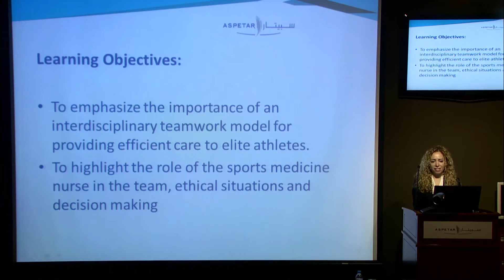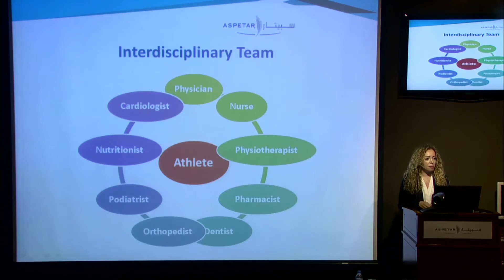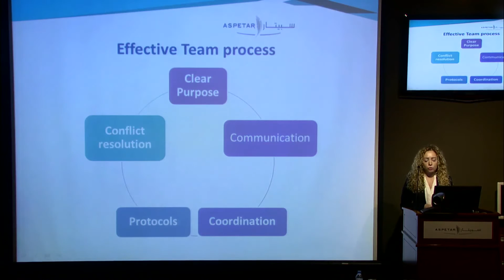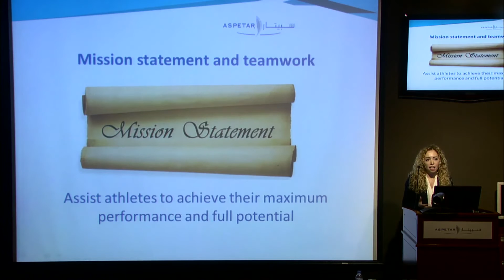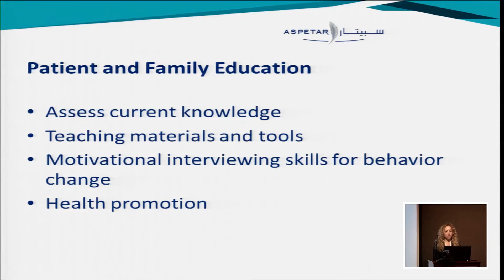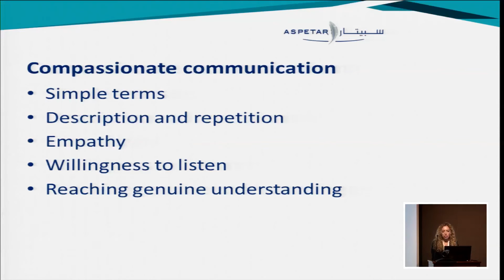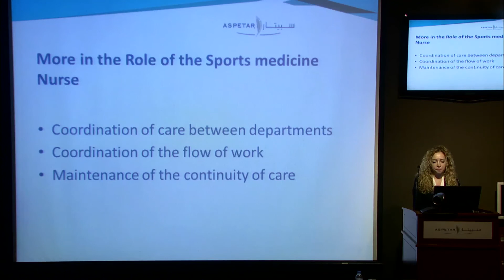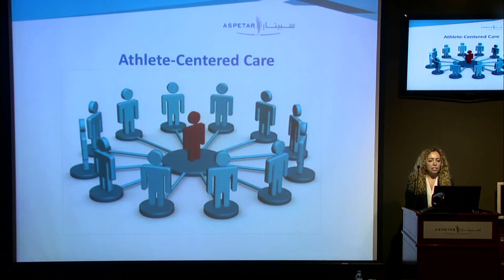The Team Approach to Elite Athlete Care - Role of the Sports Medicine Nurse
The Team Approach to Elite Athlete
Care - Role of the Sports Medicine
Nurse
By Nelly Khalil